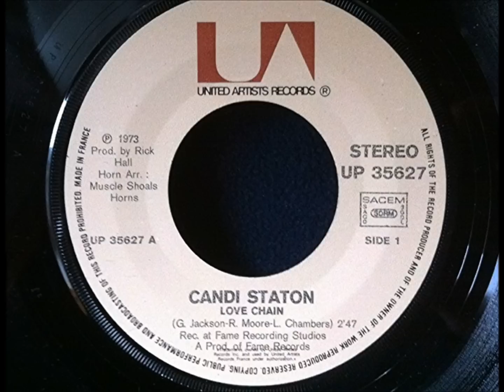Candi Staton - Love Chain